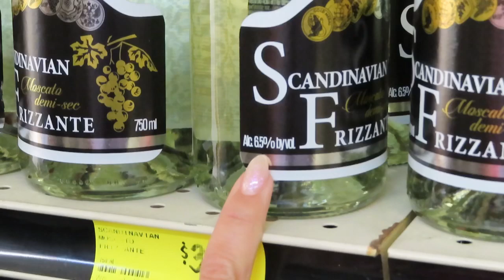Alcohol and the Keto Lifestyle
In this weeks Keto Conversation we discuss Alcohol and the Keto lifestyle.  This talk was born over a dinner conversation we had over the weekend.  As usual we are always talking YouTube and future topics.  So that is the reason Sarah is so dressed up - she didn't dress up to go shopping for Wine at Grocery Outlet.  We went to a fancy restaurant but actually did not have any Alcohol but some how this topic came up.

Sarah is well versed in this topic and has done a lot of research on the types of alcohol that is safe for those doing keto or practicing a low carb lifestyle.  Here is a fantastic article if you want to do some additional research.

In this video Sarah gives tips about shopping for wine (Red and White), she also talks about low carb beer (we don't drink beer), and other lower content alcoholic beverages.

Then we go into the hard zero carb alcohol such as: Gin, Vodka, Rum...She closes with discussing how consuming alcohol on keto can effect Ketosis and fat burning.

She also shares her experience with consuming alcohol after losing almost 100 pounds on Keto and how you need to be careful because of your weightloss as well as how your body might metabolize alcohol different now that your on Keto.

If you don't drink that's awesome, neither does C.J. but if you know someone doing keto that this might interest please share and pass it along.

All nutrition information is approximate. Please read and use your own labels for more precise information.

VISIT OUR AMAZON STORE FOR PRODUCT RECOMMENDATIONS

CJSKETOKITCHEN KINDNESS POLICY:

This channel is a place for kind, positive,helpful, considerate comments and feedback. We will not allow hurtful, unkind comments to remain on this page, nor will they be responded to.

CjsKetoKitchen Merchandise "Come and Get Some!"

JUST STARTING KETO? This is some of the best keto information out there!

Keto Academy @ Ruled.me

*This is some of the best money I ever spent when I first started Keto.  Great resources for beginners on how to start and have success on Keto, laid out step by step.

 Books WE STRONGLY RECOMMEND:

Keto Clarity by Jimmy Moore and Dr. Eric Westman =

The Obesity Code - Unlocking the Secrets to Weight Loss by Dr. Jason Fung =

Why We Get Fat - And What to Do About It by Gary Taubes =

This channel is powered by TubeBuddy:  If your serious about growing your YouTube channel check out TubeBuddy.  I recommend this service and product because I've seen it work wonders for our growth.

CjsKetoKitchen is a participant in the Amazon Services LLC Associates Program, an affiliate advertising program designed to provide a means for sites to earn advertising fees by advertising and linking to products on Amazon.com.